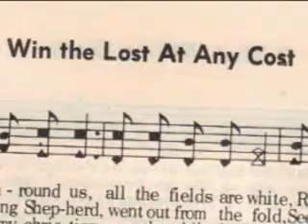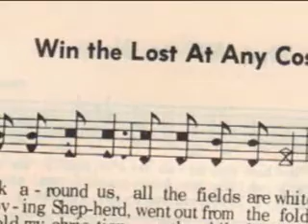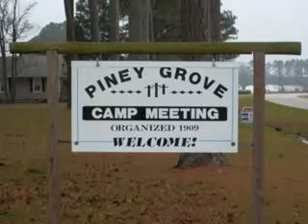The Greatest Mandate, Cost, & Reward (Part 5)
Matthew 28:18-20; Mark 16:15-16; Luke 24:49; John 21:15-17

Rev. Stacy Watford

Pentecostal Holiness
2009 Piney Grove Camp Meeting
Friday Evening Service

"Christ our loving Shepherd, went out from the fold, seeking for the stray lamb that was lost in darkened cold; tender hands of kindness, raised Him from the ground, now the little lost one had been found. Souls are crying, men are dying, wont you lead them to the cross? God and find them, help to win them, win the lost at any cost. Go out and win, rescue from sin, days almost done, low sinks the sun  Souls are crying, men are dying, win the lost at any cost."

May this be the heartcry of the true Church of Christ.